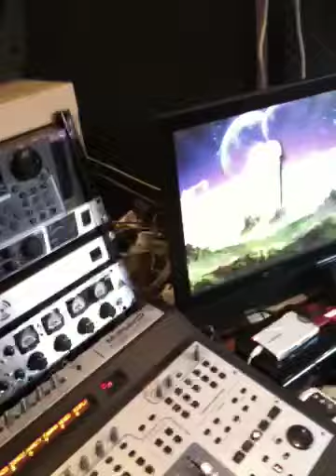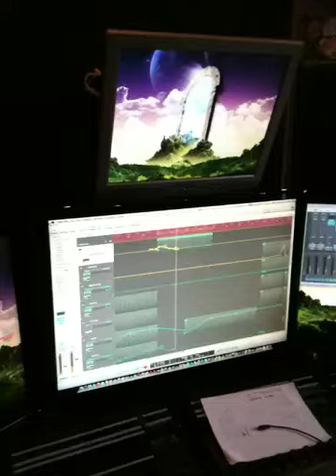MRG & Onix - Summer Sensation (Making in Markanera Studio)